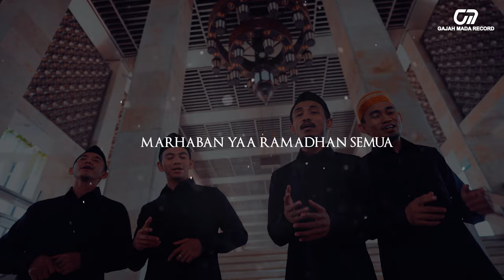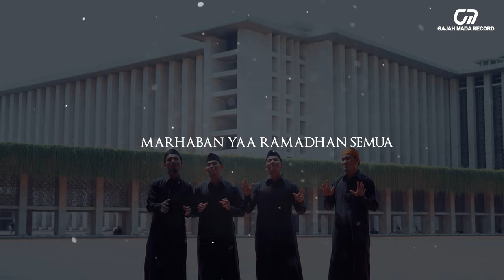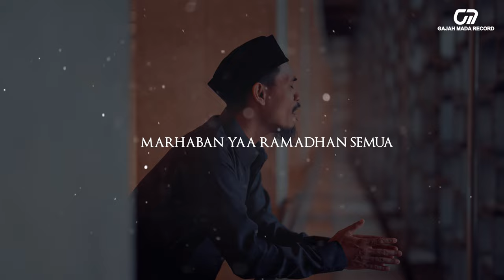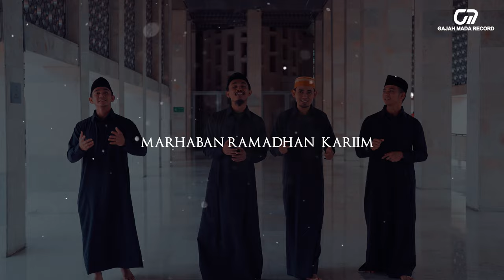RAMADHAN KAREEM - VALDY NYONK, RIZKI RIDHO, USTADZ DAENG SYAWAL | OFFICIAL LYRIC VIDEO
Wowww di bulan Ramadhan kali ini Gajah Mada Record Release mini album Spesial Ramadhan. Salah satunya adalah lagu Featuring dari VALDY NYONK, RIZKI RIDHO, & UZTAD DAENG SYAWAL - RAMADHAN KAREEM, Yuk ajak temen, sahabat, pacar, keluarga, dan mantan kamu untuk nonton OFFICIAL MUSIC VIDEO ini!
Jangan lupa untuk posting momen dan pengalaman kamu bersama lagu RAMADHAN KAREEM dan mention ke instagram dan tiktok kita @gajahmadarecord yaaa!
Artist                         : Valdy Nyonk, Rizki Ridho, Uztad Daeng Syawal
Song                          : Ramadhan Kareem
Original Song By      : Sualuddin (Udin Sedunia)
Production                : Gajah Mada Record's Production Team

MV Production CREDITS
Executive Producer : Meike Trisnadi & Jemmy Tyonoto
Project Manager : Dwi Maharani
Director : Syah Farhan
DOP : Andika Wida
Gaffer : Suryo
Editor : Syahfarhan
MUA : Anthie
Runner : Wirat
Behind The Scene : Okky Febrian
Photographer : Okky Febrian
Artwork : Andika Wida

Song by : Sualuddin (Udin Sedunia)
Mixing Mastering By : Supri at Gajah Mada Record Studio

Thanks To Masjid Istiqlal Indonesia
Thanks to Serumpun For Wardrobe